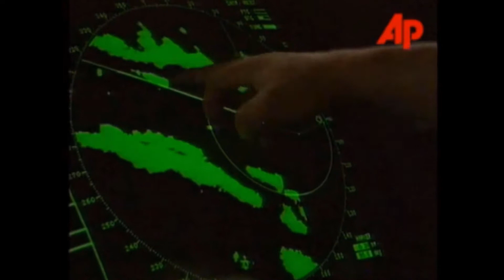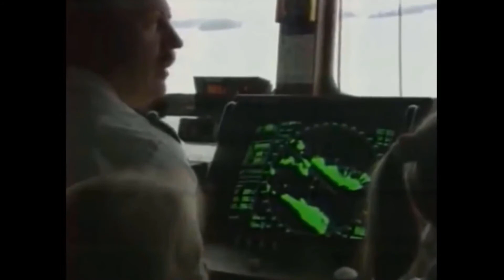M/S Estonia in our hearts | We will always remember you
Cred to the owners